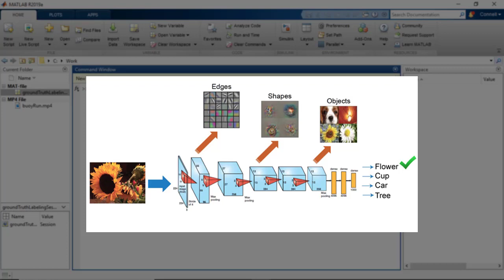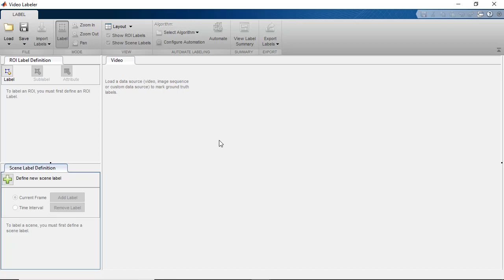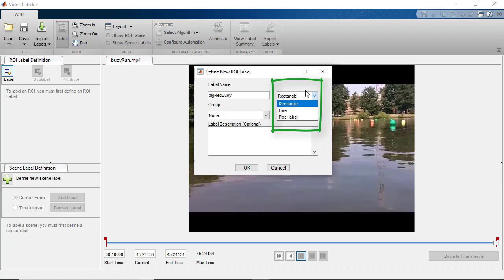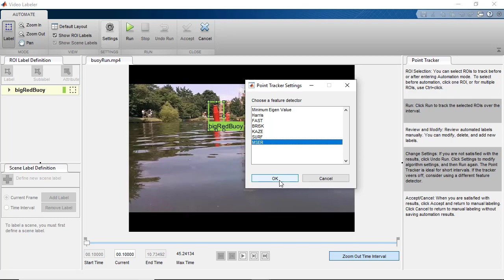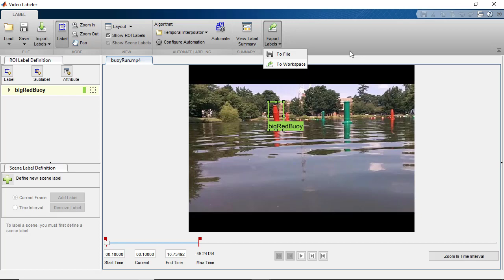How To Label Data For Deep Learning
Learn how to use the Video Labeler app to automate data labeling for image and video files. This video shows you how to use built-in automation algorithms to generate ground truth that can be used to train deep learning and machine learning models for object detection and classification.

0:00 Introduction
1:26 Labeling Data with the Video Labeler App
2:31 Automatic labeling using built-in algorithms
4:15 Exporting labelled data